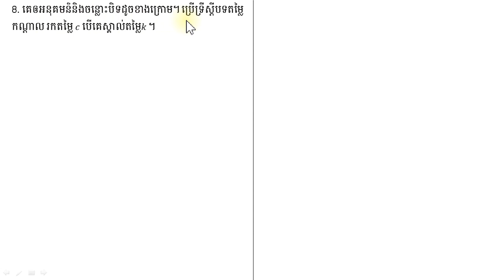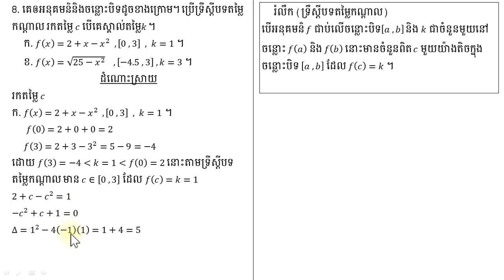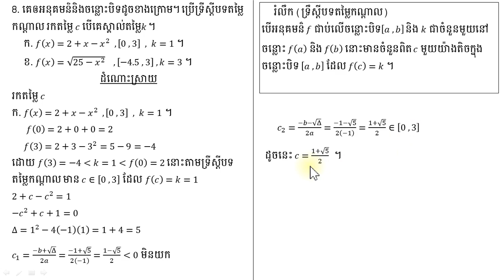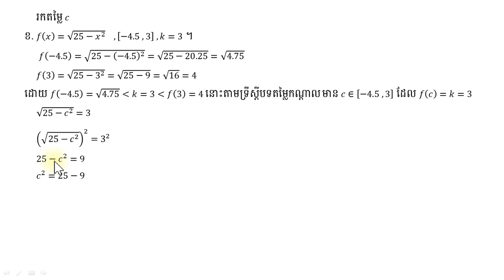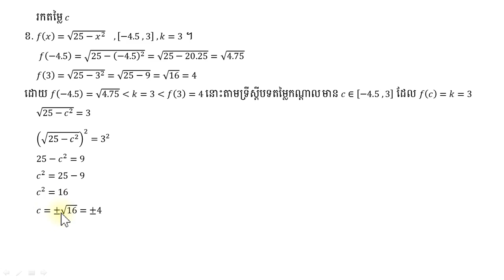8. គេឲអនុគមន៏និងចន្លោះបិទដូចខាងក្រោម។ ប្រើទ្រឹស្តីបទតម្លៃកណ្តាល រកតម្លៃ 𝑐​ បើគេស្គាល់តម្លៃ𝑘 ។